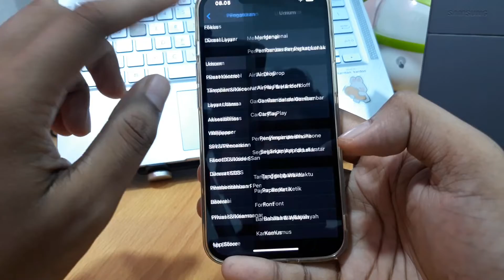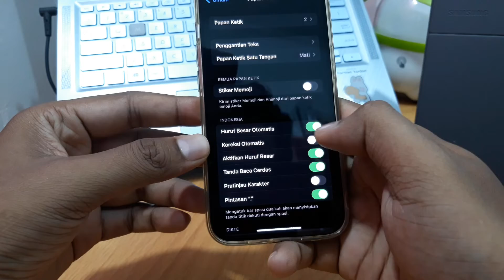Cara Mengaktifkan Caps Lock di Iphone